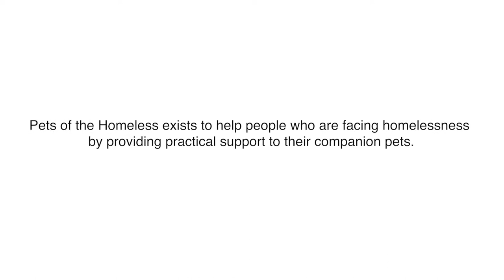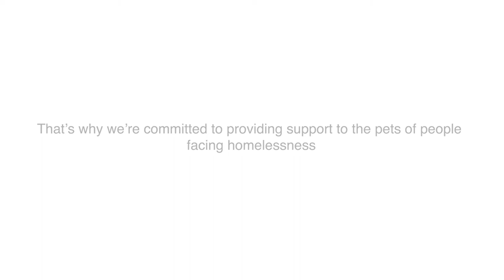Pets Of The Homeless Australia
What we do and why.